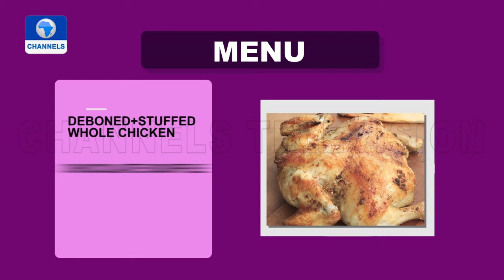Food Journey | 14/08/2021